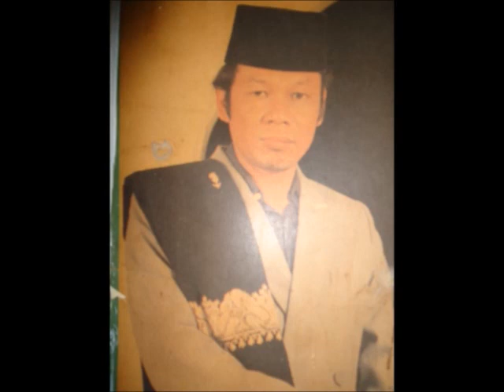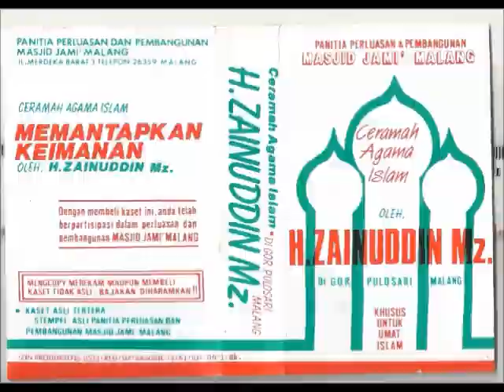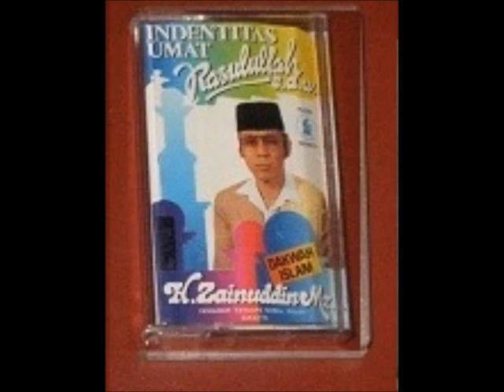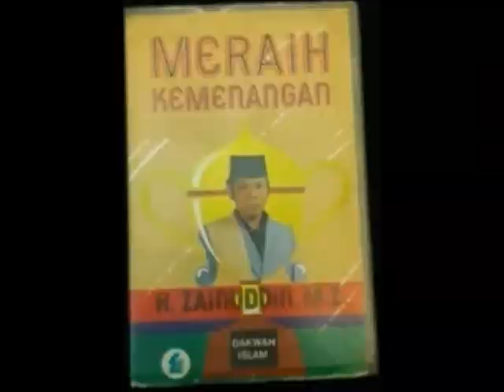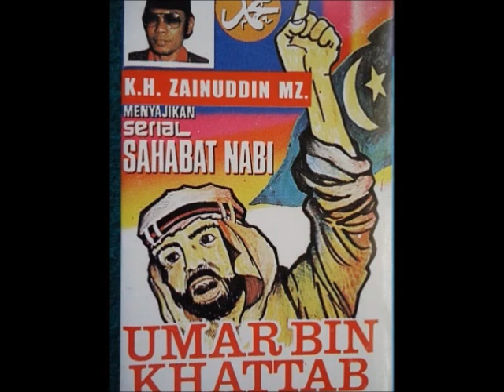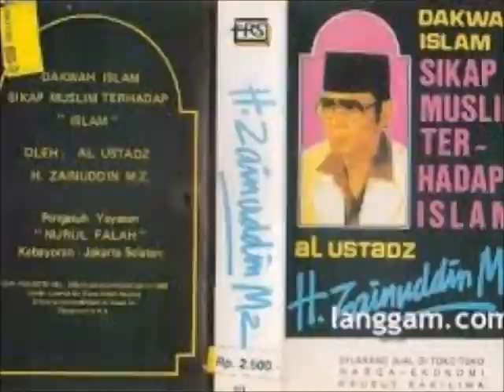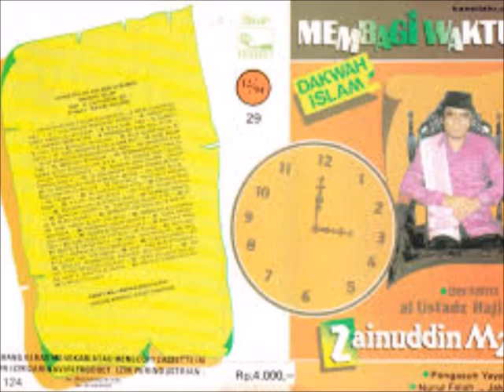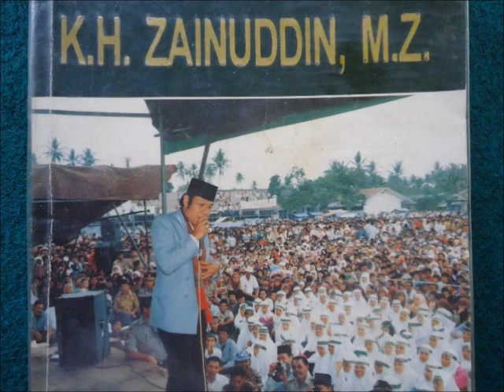79. Memelihara Amal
Salah satu koleksi album dakwah beliau yang merupakan babak baru setelah seri 57 album dakwah produksi Naviri Record (dari judul "Arak dan Judi Racun Kehidupan" sampai dengan judul "Hakekat Lebaran"). Album dakwah yang anda dengarkan kali ini seolah merupakan evaluasi dari pesan-pesan ibadah yang telah disampaikan pada album-album sebelumnya. Bukankah kita diharuskan senantiasa melakukan muhasabah (evaluasi) agar amal ibadah yang telah kita kerjakan tidak digerogoti oleh hal-hal yang merusaknya. Selamat mendengarkan, semoga bermanfaat!

Channel yang menampilkan dakwah KH Zainuddin MZ terlengkap, dari semua album dakwah beliau yang pernah beredar.  Semoga channel ini menjadi saksi amal soleh dakwah beliau semasa hidupnya. Aamiin.

Biografi Zainudin MZ
Nama Asli: Zainudin Hamidi
Nama Sebutan: KH.Zainudin MZ
Alamat: Jl. Gandaria 1 Gangg Haji Aom, Gandaria, Kebayoran Baru, Jakarta Selatan (seberang Masjid Fajrul Islam)
Tempat Tanggal Lahir: Jakarta, 02 Maret 1952
Wafat: 5 Juli 2011 (umur 59)
Ayah: Turmudzi
Ibu: Zainabun
Istri: Hj. Kholilah

Putra-putranya:
1) Fikri Haikal MZ
2) Lutfi MZ
3) Kiki MZ
4) Zaki MZ

Pendidikan:
SDN Gandaria
MTs Darul Ma'arif, Cipete
MA Darul Ma'arif, Cipete
S1 IAIN Syarif Hidayatullah
Dr Hc Universitas Kebangsaan Malaysia

Karier :
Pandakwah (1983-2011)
Pengurus aktif PPP, Anggota dewan penasihat DPW DKI Jakarta.
Ketua umum PBR sampai tahun 2006.

Film: Nada & Dakwah (1991)

Discografy (kaset dakwah)
70 Islam Sebagai Pemersatu Umat
71 Tugas Rasul Dan Fungsi Umat
72 Islam Sebagai Rahmatan Lil'allamin
73 Laboratorium Rohani
74 Israq Mikraj
75 Perbendaharaan Surga
76 Sikap Dan Mental Orang Munafik
77 Nada Dan Dakwah
78 Tantangan Alquran
79 Memelihara Amal

Terima kasih sudah menyaksikan video ini, semoga bermanfaat. Selamat pagi, terus berkarya dan tetap semangat!